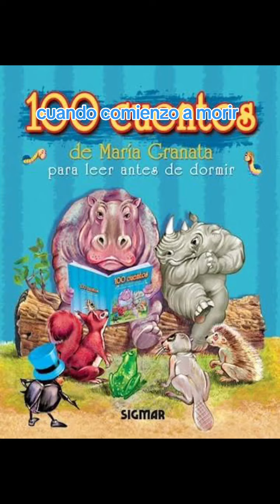Eternidad, de María Granata.